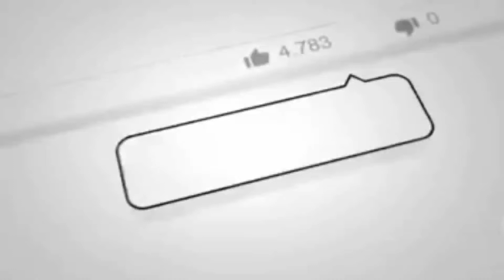Khushi Duggan | ਦੇਖੋ ਕਿਵੇ ਬਦਲਾ ਲੈਦਾ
I'm on Instagram as @kabaddifighters. Install the app to follow my photos and videos.